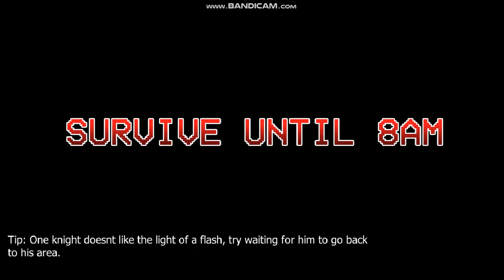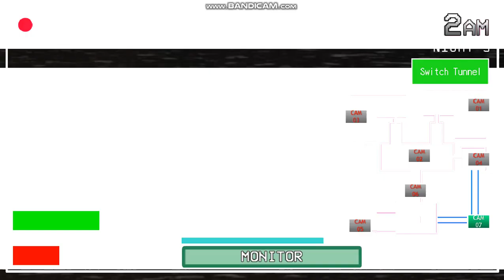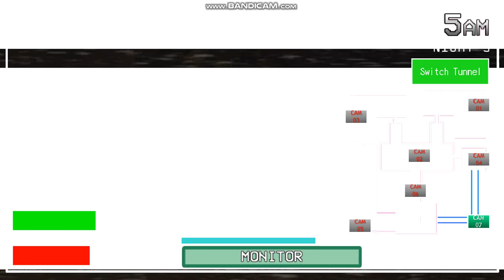I did it!!!! BUT WHERE NOT DONE YET!!! (One Week at IC's) Night 5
One Week at IC's by: @Icie145
Onaf by: @jonochrome